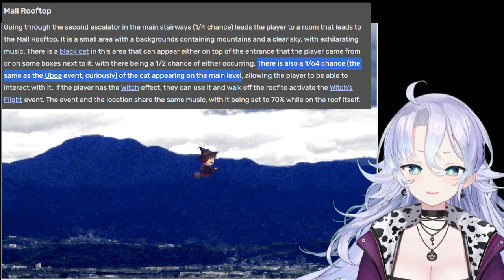[EN Sub] Gamer Michiru Grinds In Yume Nikki - Phase Connect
Da Michi does impressions, finds the witch & cat effects and grinds for an ultra rare event in Yume Nikki